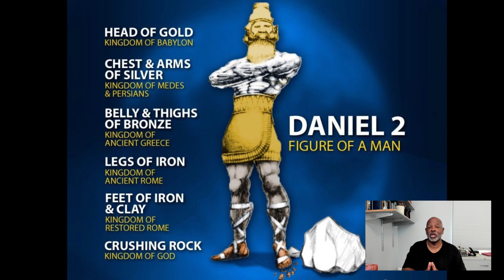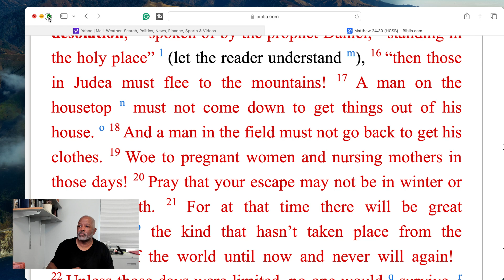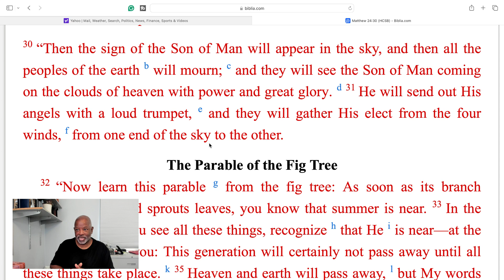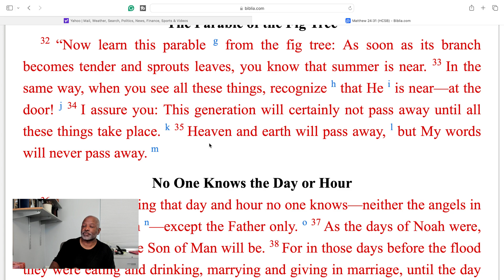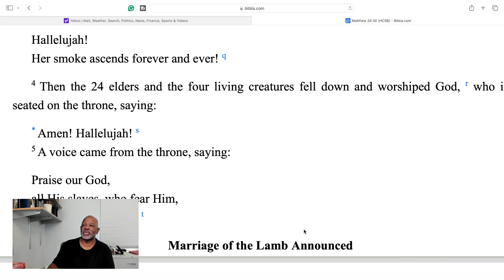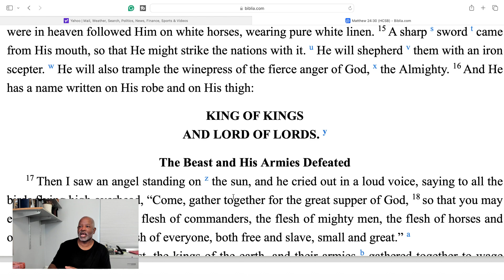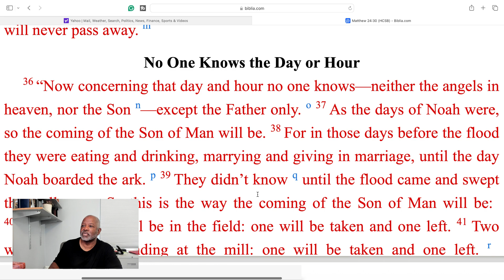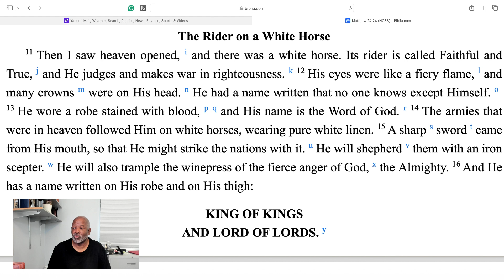The Rapture 50: Jesus' Return In Vivid Detail- Every Eye Will Witness His Arrival In The Clouds.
The Rapture 50: Jesus' Return In Vivid Detail- Every Eye Will Witness His Arrival In The Clouds. No Invisible Appearing.  Matthew 24 And Revelation Side By Side. What's the difference between the church, the body of Jesus, and those martyred during the tribulation? We'll unpack both Old and New Testament verses on the day of the Lord, the purpose of the tribulation and my proofs the rapture will happen before the tribulation begins and not at the same time as the 2nd coming of Jesus. We'll answer the question why the church doesn't need to be in the time when God is pouring out his wrath on the wicked earth.